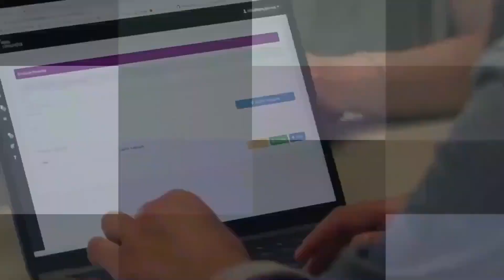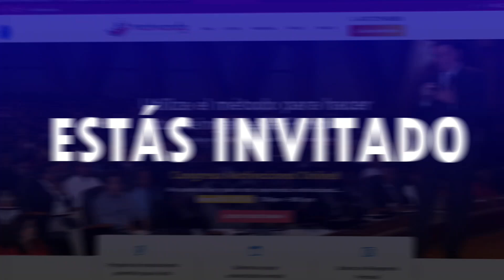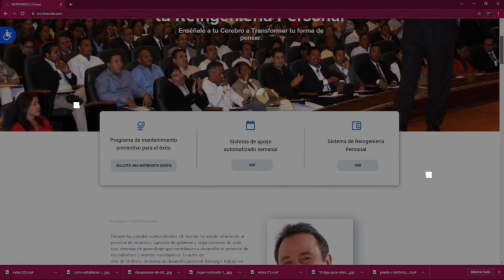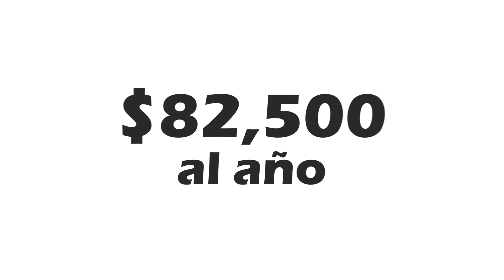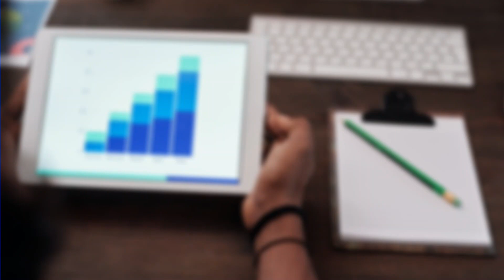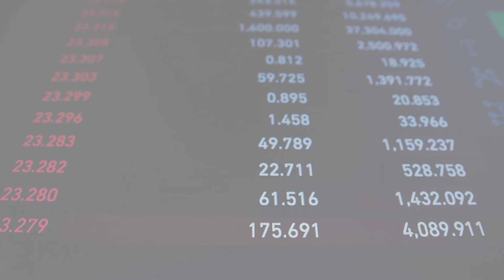Programa #1309 REGENERA TU CUERPO CON LOS PRODUCTOS DE APLGO - PODCAST PREPÁRATE LLEGÓ EL CAMBIO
Gracias por permitirnos compartir contigo en el podcast Prepárate llego el cambio, este tiene el propósito de darte las herramientas para apoyarte a enfrentar los cambios tecnológicos, la inteligencia artificial y la era de la automatización. Abre tus oídos lo mejor está por venir.
Síguenos:
ROKU: Los Buenos Somos Más TV